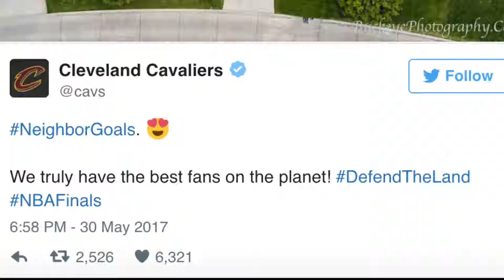Cavs Fans Show Support